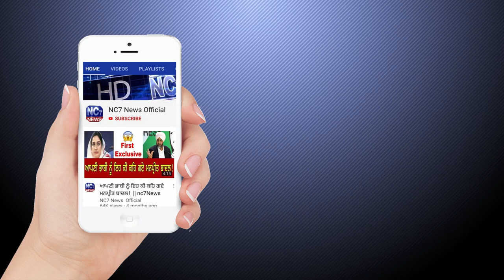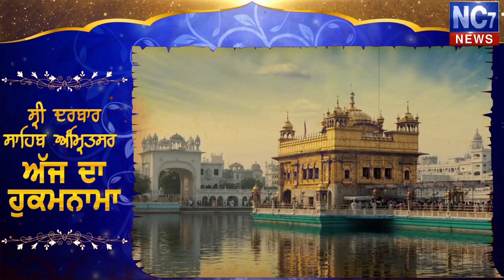Daily Hukamnama Sri Darbar Sahib | 25 March 2020 | Golden Temple | Amritsar | Nc7news